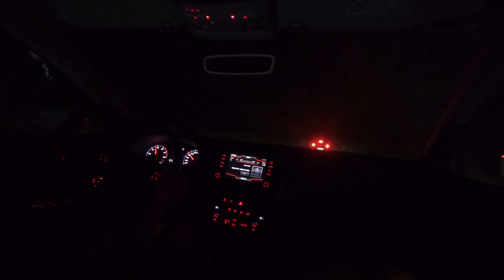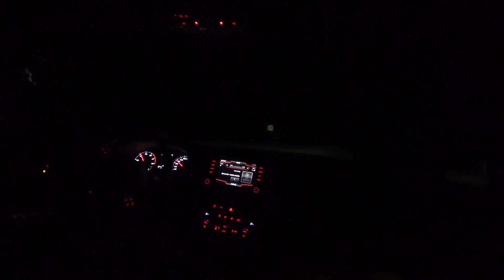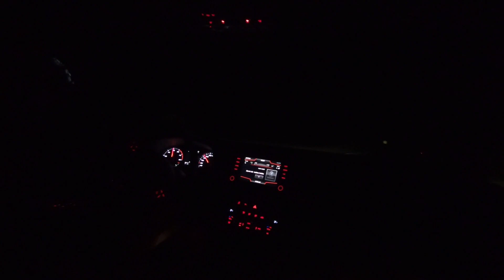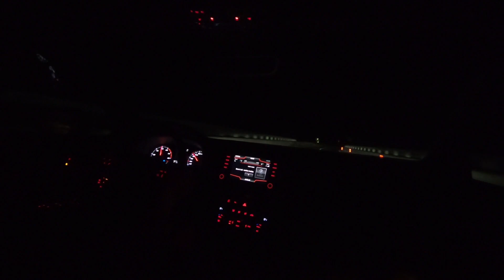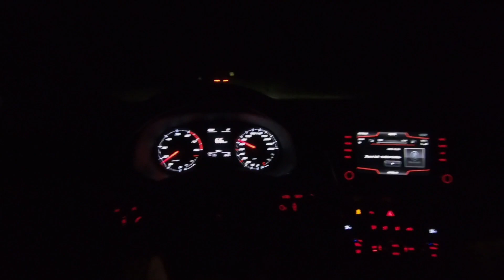STEERR BULUŞMASI EFSANE GECE GAZLAMASI SEAT LEON 1.2 TSİ İLE DAĞ YOLU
STEER BULUŞMASI | EFSANE GECE GAZLAMASI | SEAT LEON İLE DAĞ YOLU videoma hoşgeldiniz. Steerr uygulaması sayesinde severek takip ettiğim And Mehmet Çetin ile tanışma fırsatı yakaladım.. trafiğe kapalı alanda dağ yolunda yeni seat leon 1.2 tsi ile efsane gece gazlama videosu ile sizleri baş başa bırakıyorum.